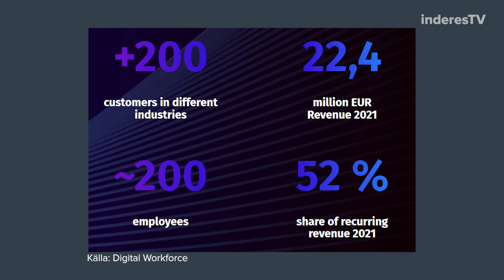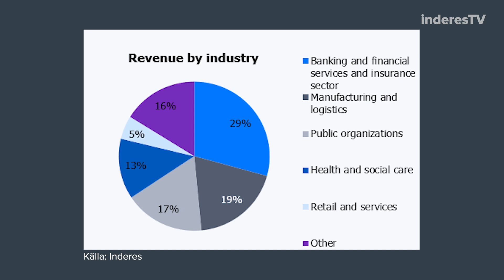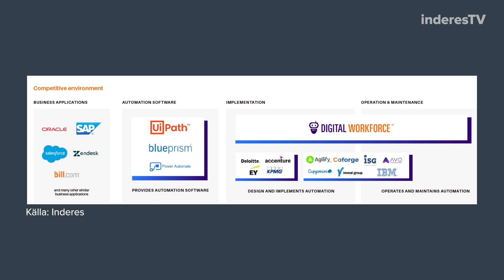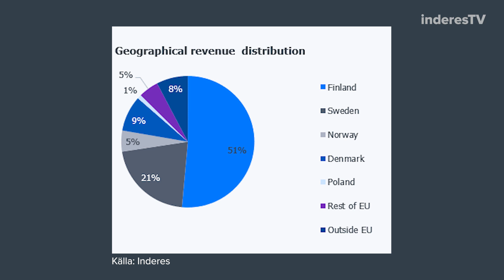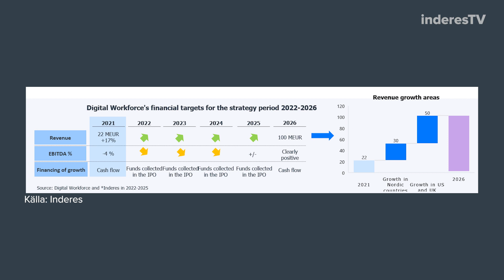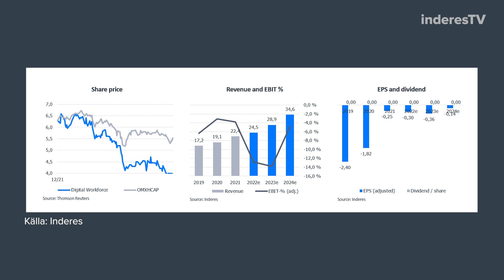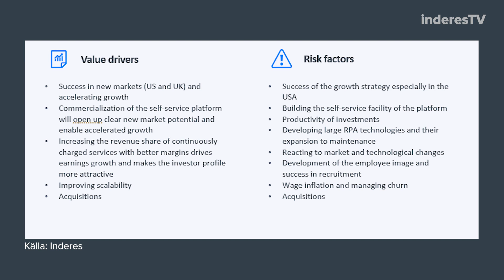Digital Workforce automatiserar arbetslivet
Digital Workforce börslistades hösten 2021. Bolaget är förutom något av en pionjär, även branschledande inom automatisering och robotisering av manuella processer. Tillväxtmålen är ambitiösa och de stöds av en unik teknologi, växande efterfrågan och naturlig skalbarhet. Med framgångar i Finland och Norden, står Storbritannien och USA näst i tur gällande geografisk marknadsexpandering. Lönsamhet räknar man med att uppvisa år 2026. Analytiker Joni Grönqvist sammanfattar affärsmodell, strategi och tillväxtplaner.

Videoinnehåll:
00:00 Introduktion
00:18 Börsintroducerades 2021
00:22 Affärsmodell: automatisering med hjälp av robotikteknik
02:14 Bolagets mission, pionjärfördelar
03:18 Kundsegment och hur dessa nås + tillväxt inom nuvarande kundbas
05:40 Skalbarhet, tillväxt, lönsamhet
07:23 Konkurrenter
08:36 Geografisk marknad + tillväxtplaner
09:36 På gång: ambitiös tillväxtstrategi + utvecklandet av den egna plattformen
11:50 Den nya plattformsteknologin automatiserar processen ännu ett steg
12:50 Lönsamhet inväntas år 2026. Bra förutsättningar för en god lönsamhet på sikt
14:20 Investerare bör förstå balansen mellan lönsamhet och tillväxt. För att få lönsamhet på sikt, bör tillväxt prioriteras i nuläget.
15:47 Risker

De möjliga riktpriser och rekommendationer som nämns i denna video baserar sig på utförd uppdragsanalys, som för närvarande enbart är tillgänglig på finska. Direktlänk till den senast utgivna rapporten vid tillfället för videoinspelningen: Digital Workforce bolagsrapport publicerad 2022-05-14: